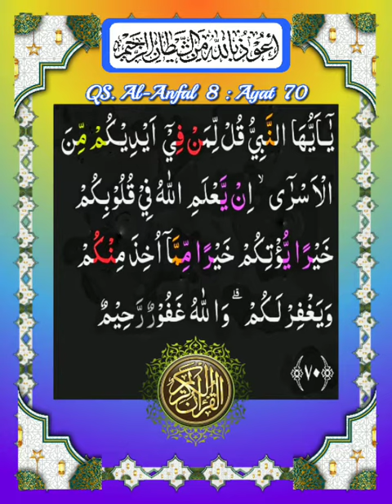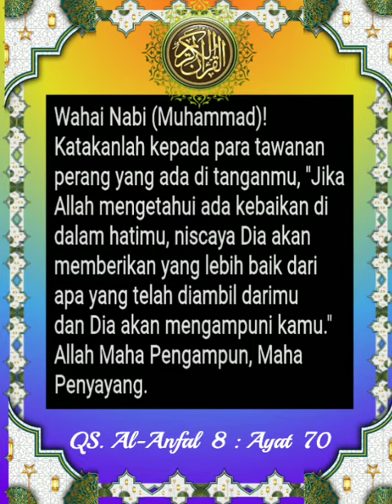008_070_Al Anfal_ Al Ghamidi, Alafasy, Al Hussary